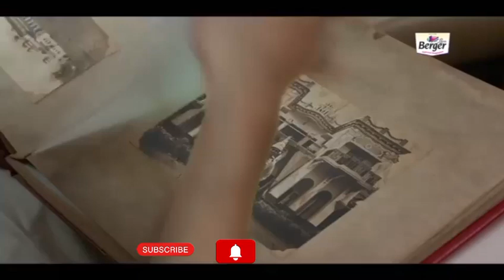Berger Long life exterior color karvane ke baad koi problem nahi hai